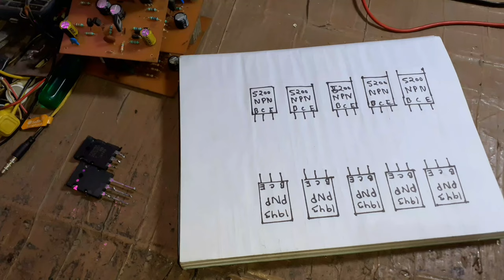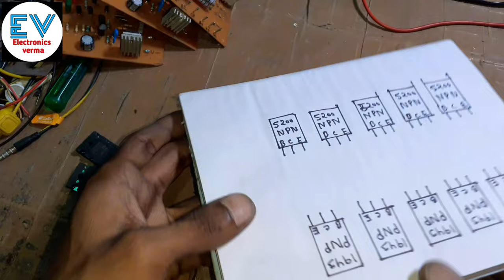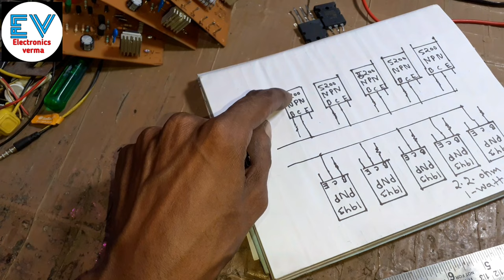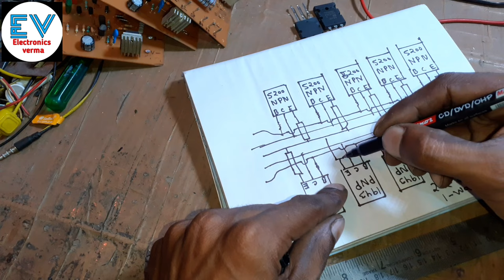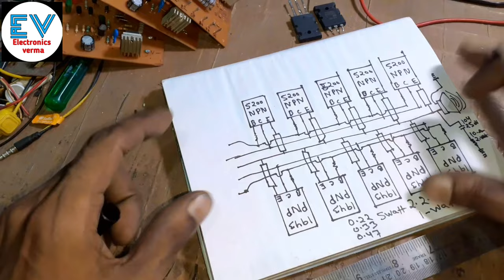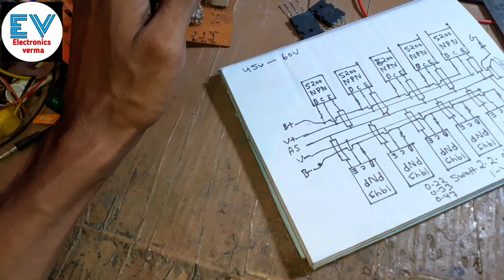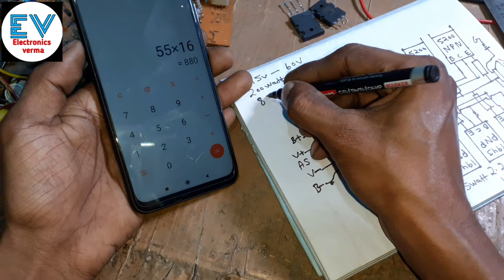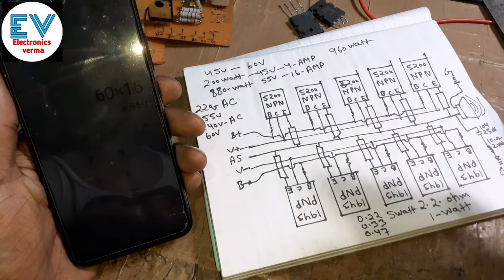Driver Board Amplifier kese banaye/How to make 500 Watt amplifier connected/2sc5200.2sa1943. verma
driver board amplifier all kit 500 watt amplifier transistor
2sc5200 2sa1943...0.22 ohm registor 5 watt ..2.2 ohm registor 1 watt...104 pf 250volt 10 ohm registor 2 watt..

Registor all.

Transistor all...

Capacitor all...

Amplifier circuit...

3.7v battery ...

4056 battery circuit...

8403 ic board...

500watt amplifier circuit...

Transformer all.

Amplifier pcb...